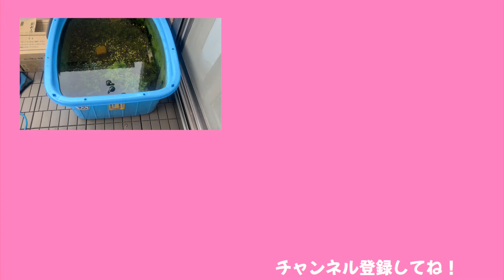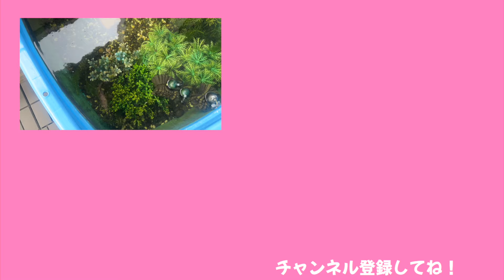疲れて猫とたわむれるひかみみ！！【ココロマン普段の様子】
編集の合間にホッと一息！！猫はいつだって癒されますね！！

◆SNS
ーTwitterー